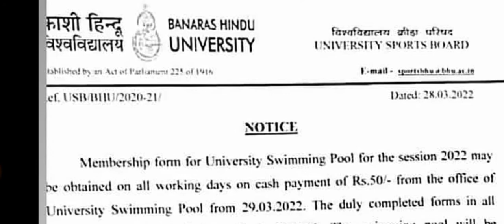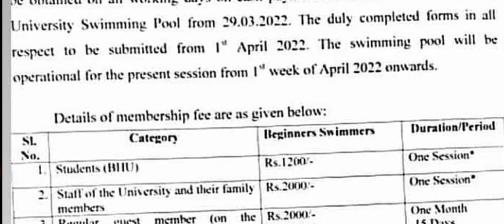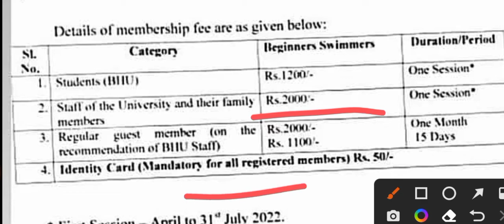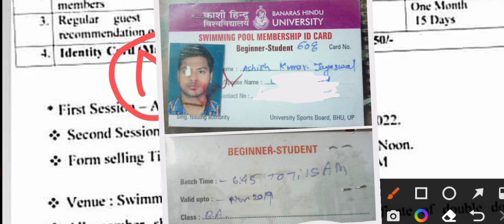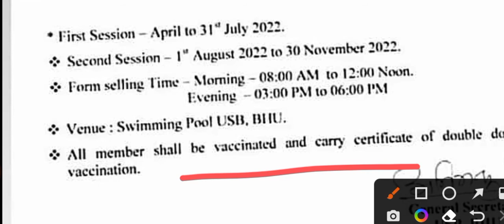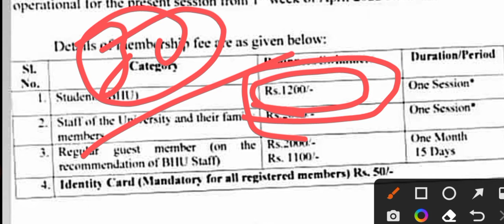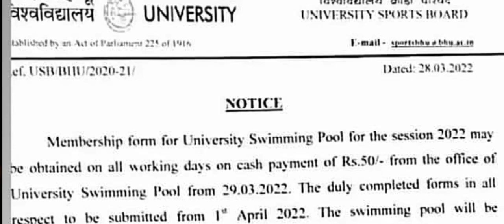BHU SWIMMING FORM 2022 || How to fill the swimming form